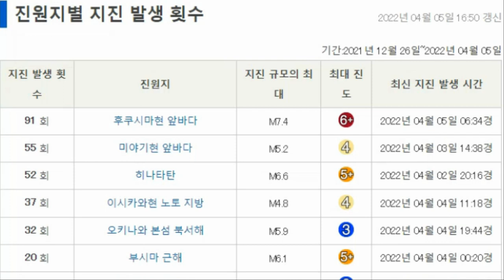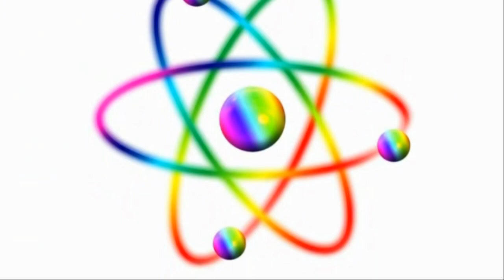긴급속보! 일본 '이시가와현/이바라키현' 강진발생!'동해/관동지역 원전' 폭발위기!